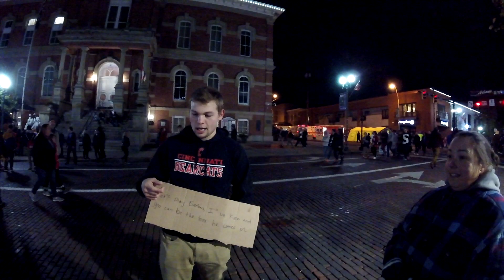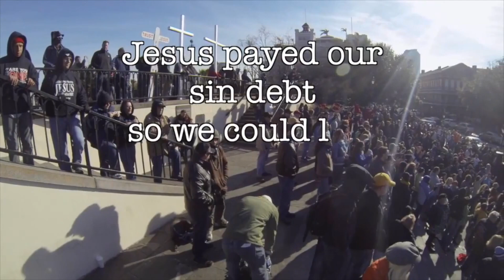Athens Halloween Street Games 2017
Thanks for all who participated in this years street games. Ohio University, you are the BEST!